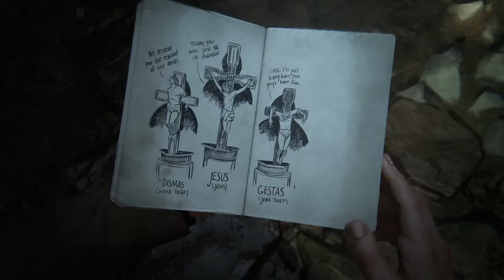【海賊王と最後の秘宝】アンチャーテッドで更にで大冒険してみた #10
2016年5月10日にソニー・インタラクティブエンタテインメントから発売されたアクションアドベンチャーゲーム!!
アンチャーテッドコレクションで味をしめて、遂に海賊王と最後の秘宝をプレイ！！

毎週・月・火の21時に続きが配信!!

アンチャーテッド 海賊王と最後の秘宝 実況リスト【毎週月・火 21時更新】